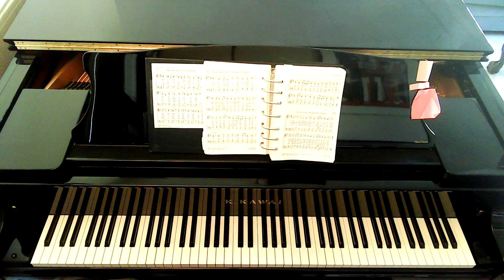He Leadeth Me O Blessed Thought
Sherin Moustafa, Piano 🎹